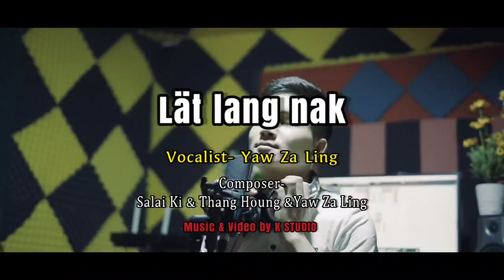Lät lang nak(လွတ်မြောက်ခြင်း)